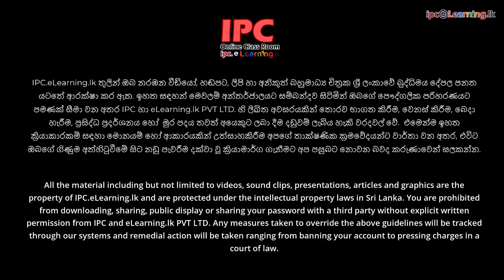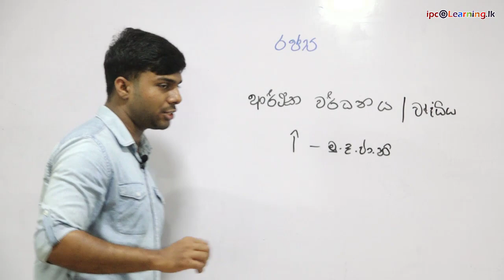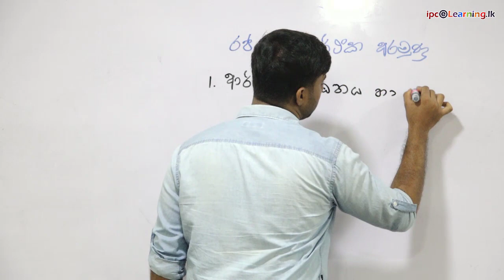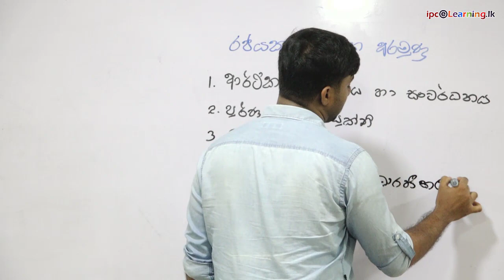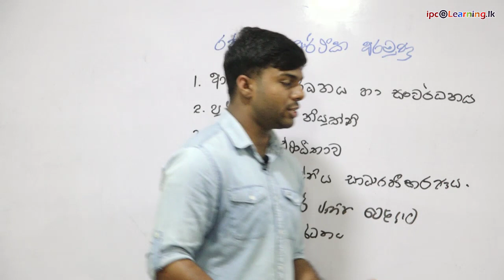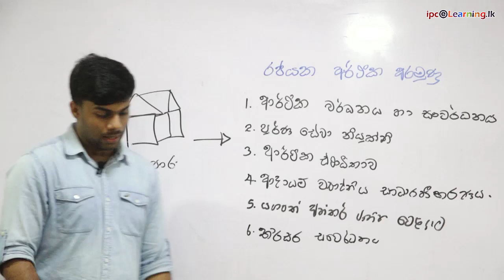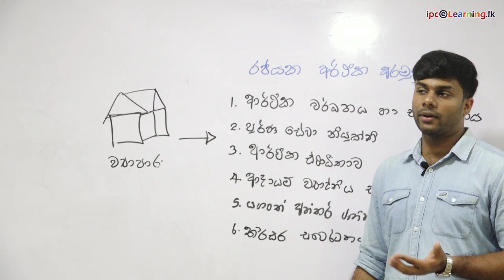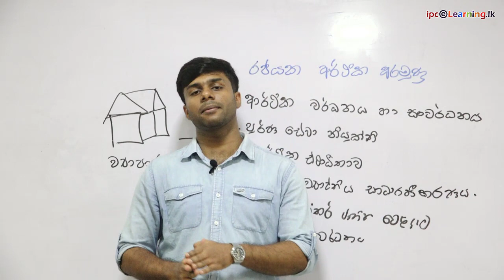aat 1 BE Chapter 5 Rajaya saha wiyapara video 001